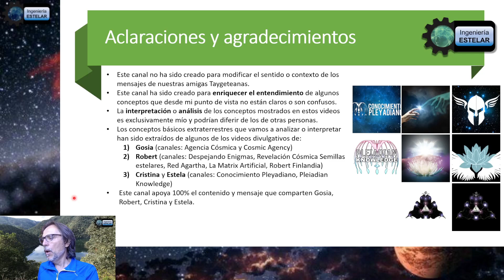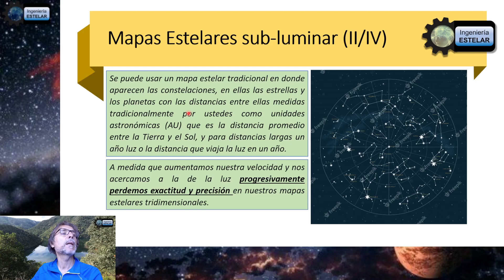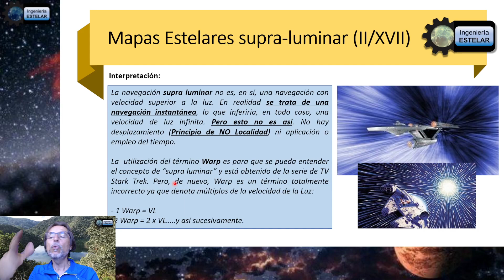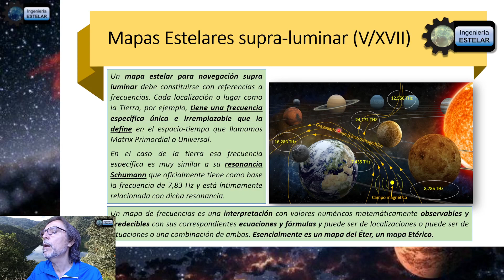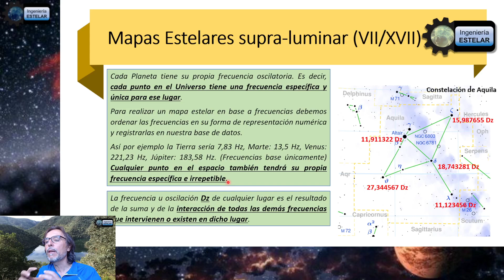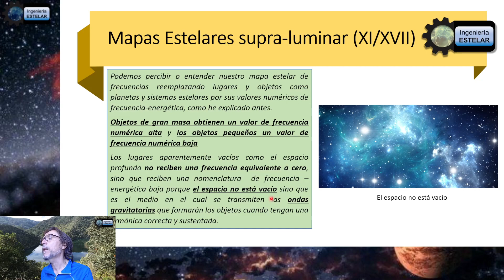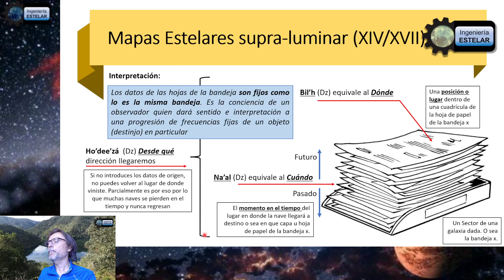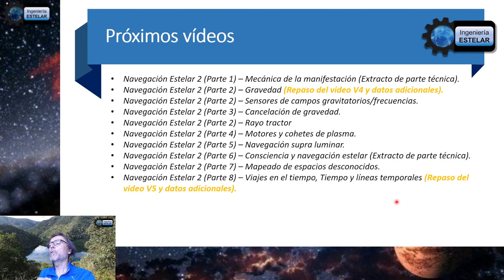V16 NE1 Mapas estelares Concepto ET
En esta nueva entrega hablamos de cómo se confeccionan y utilizan los diferentes mapas estelares por parte de la razas interestelares.
Referencias:
Vídeos: